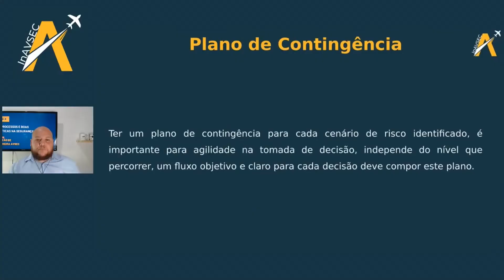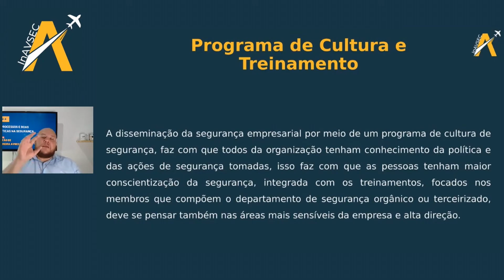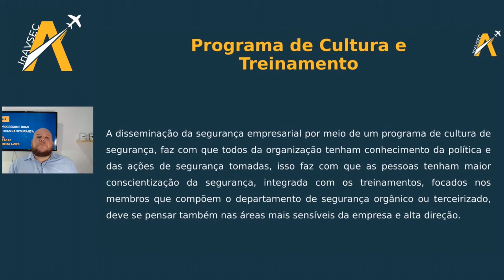Descubra o Programa de Cultura e Treinamento: Segurança e Excelência na Aviação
No mundo da aviação, a segurança e a eficiência são fundamentais. O Programa de Cultura e Treinamento foi desenvolvido para promover uma mentalidade de segurança e excelência entre todos os colaboradores. Através de workshops, treinamentos práticos e discussões sobre melhores práticas, estamos construindo uma cultura sólida que prioriza a segurança e a qualidade em cada voo.